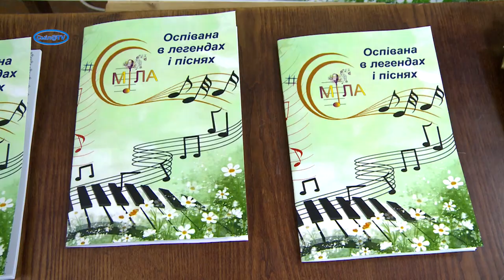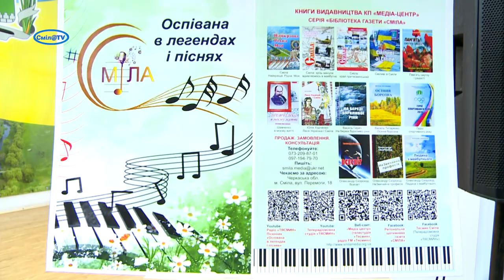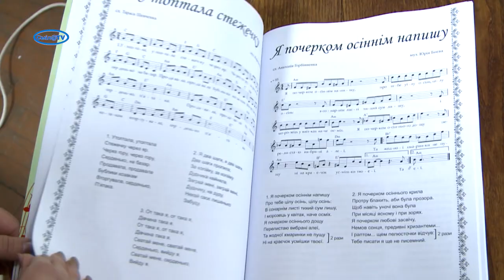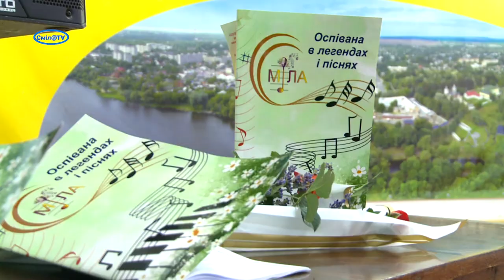Сміла, оспівана в легендах і піснях